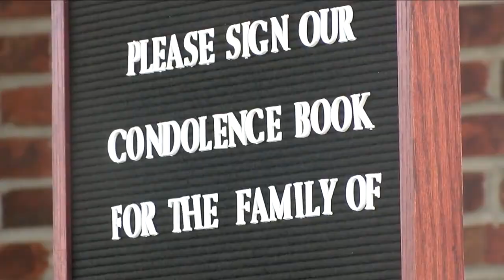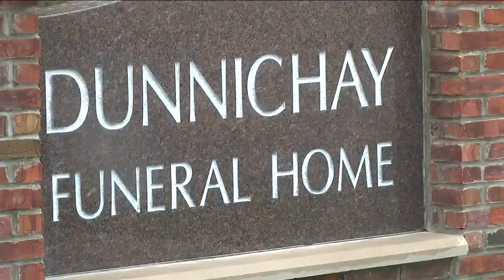WRTV Indianapolis Latest Headlines | August 4, 11pm